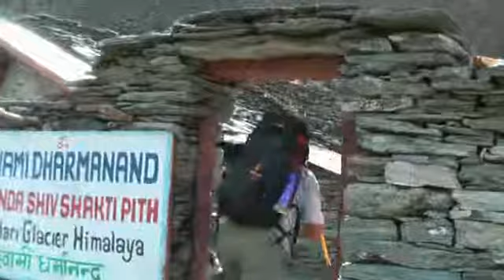North India expedition - Part 4 of 7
North India expedition complete video